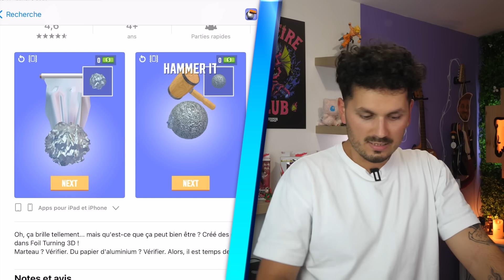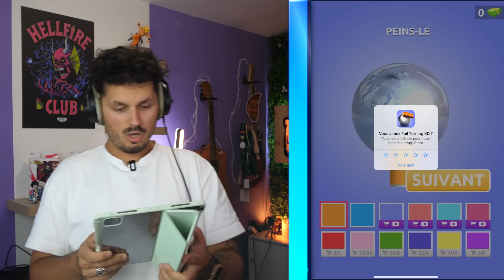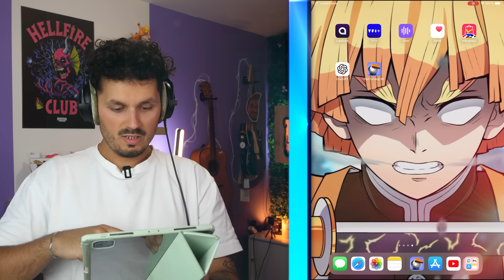Je teste les PIRES jeux mobiles "satisfaisant" ! (plus jamais)